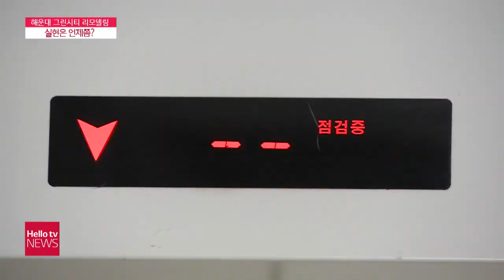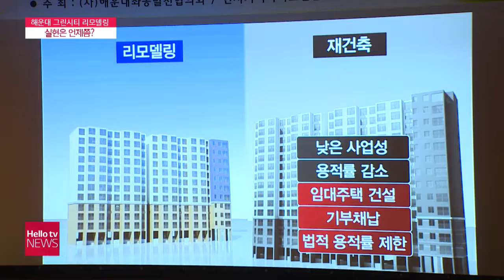달아오르는 해운대 그린시티 리모델링 사업...언제쯤 실현?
부산지역 최초의 계획도시인 해운대구 좌동,
이제는 해운대그린시티라는 이름이 붙어있죠.
다들 신도시, 신시가지라고 얘기하지만
20년이 넘은 노후 아파트가 대다수입니다.

상황이 이렇다보니 공동주택의 리모델링을
요구하는 목소리가 높은데요.
아직은 갈 길이 멀지만 주민들이 원하는 방향으로
사업이 추진하기 위한 노력이 이어지고 있습니다.